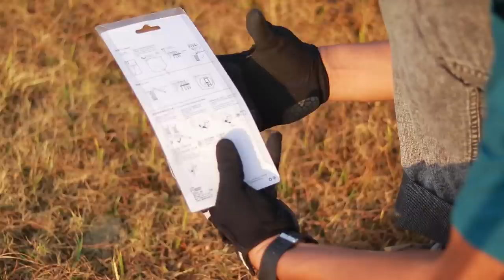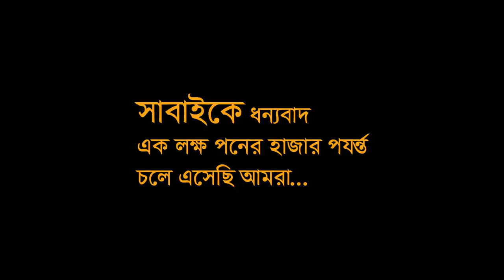Bicycle Accessories // Cheap Vs Expensive Bicycle Locks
PAW Foldable Bicycle Lock Strong Steel Motorcycle Electronic MTB Road Bike Lock Folding Anti Theft Security Cable Lock For Bikes